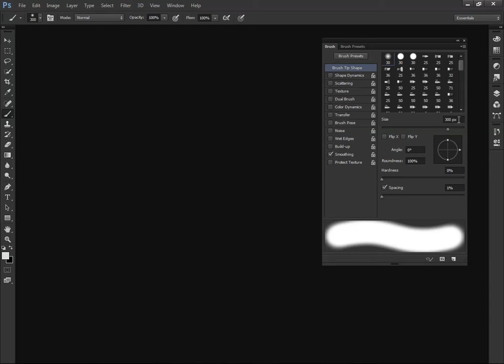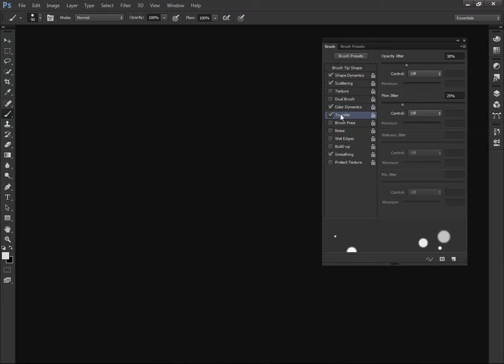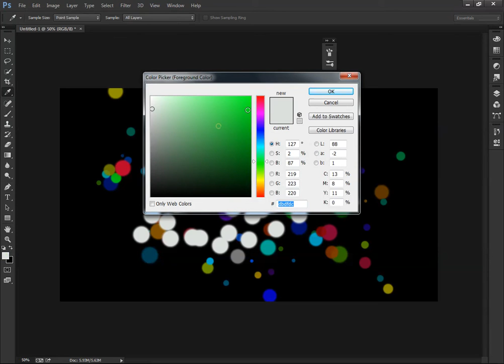bokeh colour create on photoshop a.h. asad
 Brush tip shape
   size 90-100px
   heardness 68%
  ☑ spacing 156-160 %
 Shape Dynamic
   size jitter 88-92%
 Scattering
    scatter  914%
    count 1
 Colour Dynamics
  ☑ apply per tip
   F/B jitter 52%
   hue 88%
   saturation 60%
   purity +100
 Transfer
   oposity jitter 30%
   flow jitter 25%
 Colour Code
   any colour without (white & black)
   exp: 12cd28